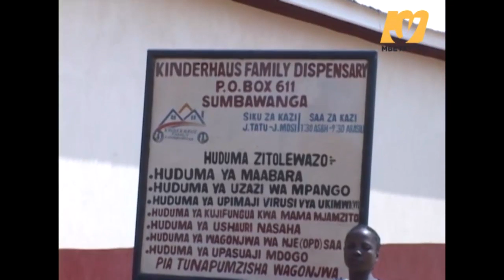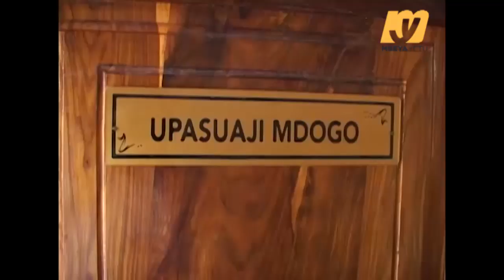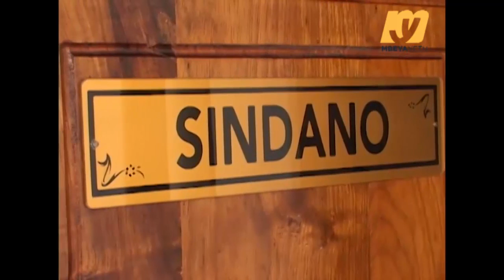WAKAZI SUMBAWANGA WAFURAHIA ZAHANATI MPYA KATA YA MOMOKA